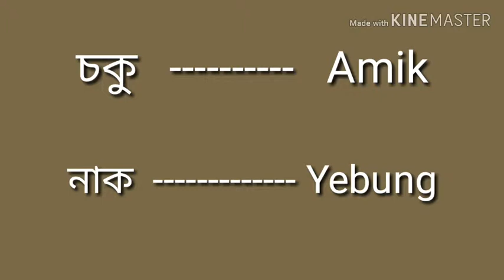মিচিং ভাষা শিকােঁ আহা// sure you learn